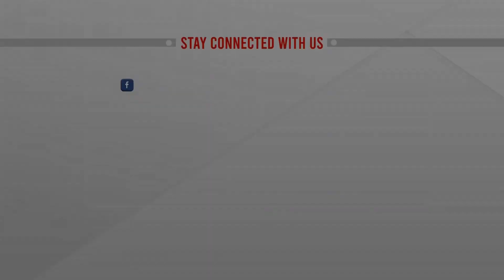নতুন শিক্ষাক্রমের পাইলটিং চলছে : শিক্ষামন্ত্রী | Dipu Moni | Minister of Education | ATN News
নতুন শিক্ষাক্রমের পাইলটিং চলছে : শিক্ষামন্ত্রী | Dipu Moni | Minister of Education | ATN News | bangla news |  bangladesh news | latest bangla  news | latest news | top bangla news